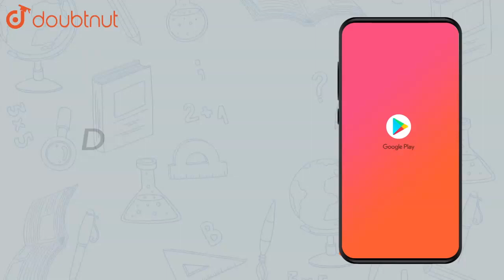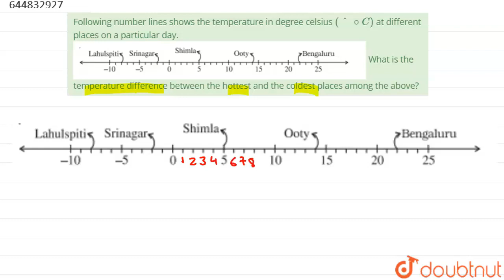Following number lines shows the temperature in degree celsius `(^@C)` at |Class 7 Math |Doubtnut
Following number lines shows the temperature in degree celsius `(^@C)` at different places on a particular day. br

👉 Have Any Query? Ask Us.

Class 7